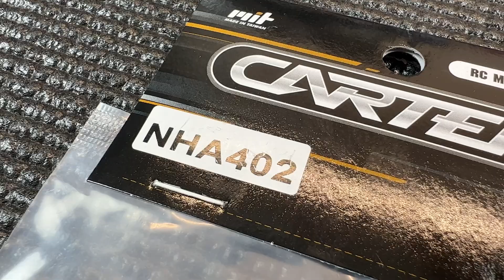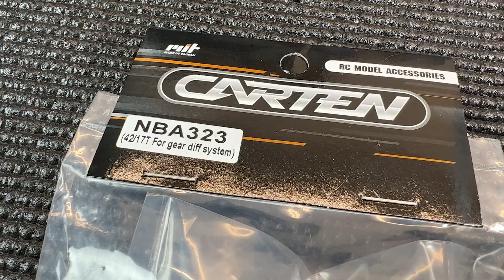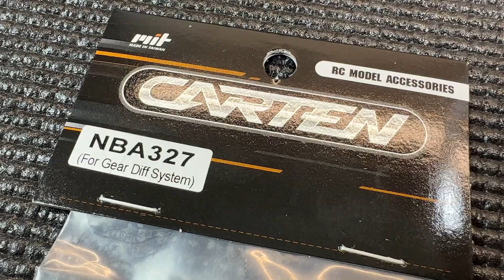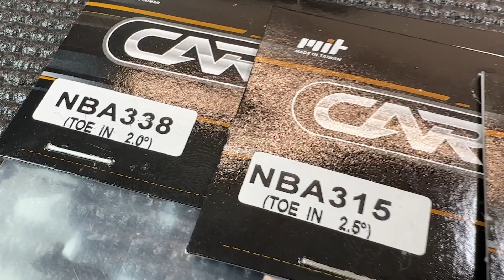CARTEN T410R - #2 - Tuning- und Ersatzteile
Im zweiten Video zum CARTEN T410R geht es um die aus meiner Sicht wichtigen Ersatz- und Tuningteile.

00:00 Einleitung
01:18 Zu welchen Ersatzteilen ich rate
03:16 die Tuningteile
08:46 Schlaue Worte
10:19 Outro